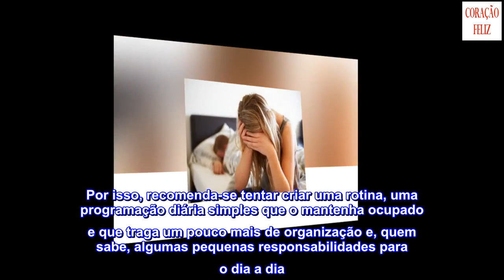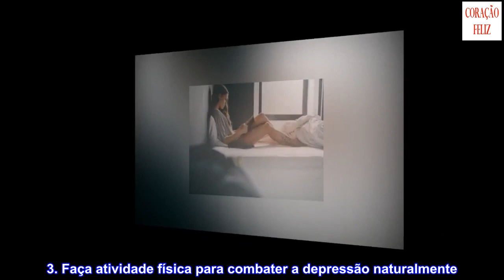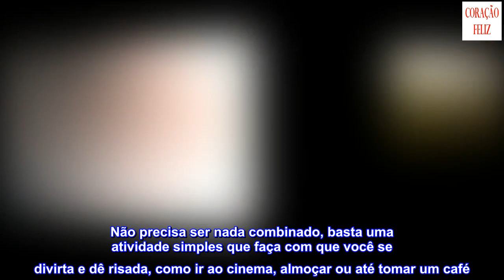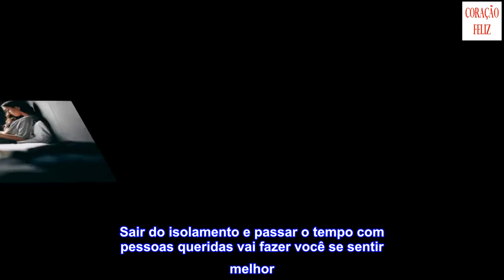9 dicas eficazes para combater a depressão naturalmente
9 dicas eficazes para combater a depressão naturalmente